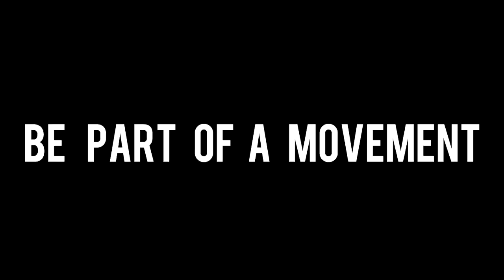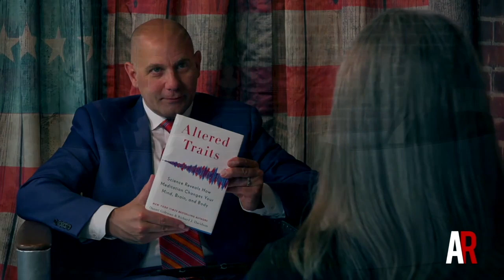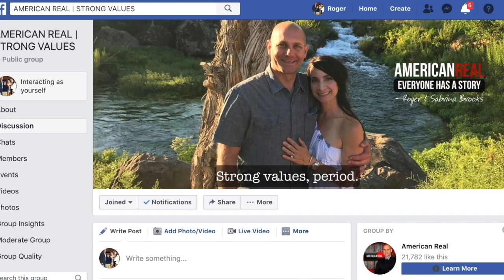🔴RACHAEL LEONARD | MINDFULNESS IS PRACTICE | WORLD PREMIERE EPISODE #114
American Real is a Self-Improvement Talk Show. Click on this link to book a 1:1 Coaching Call with American Real Founder & Host, Roger L. Brooks

Welcome back everyone for another episode of American Real. This week we have a treat for you, as I sit down with mindfulness-based programs teacher, Rachael Leonard. I had lots of questions for Rachael as she covered topics such as anxiety and where emotions show up in our body. She demonstrated the importance of naming the emotion, and by doing so, how it changes our relationship with that emotion. Then, we engaged in a deep conversation about the constant chatter in our minds, which she referred to as the “monkey mind” and how that affects our awareness. Rachael provides some excellent tools with how to deal with distractions, as well as the best way to approach people who may be distracted during a phone conversation, or a face to face meeting. Finally, our guest provides a wealth of knowledge about mindfulness and insights regarding a scientific explanation of the neural mechanisms associated with meditation practice. You may want to have a notepad handy to capture the names of book recommendations she gives and other great tools.